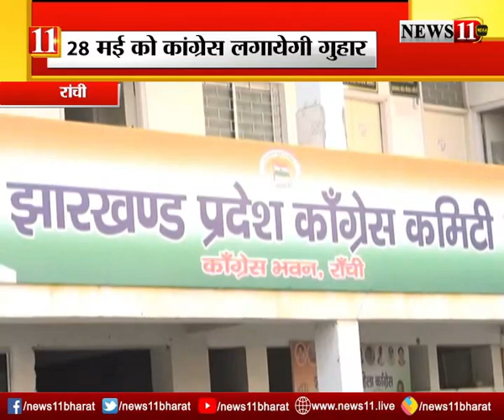कांग्रेस के 50 लाख नेता और कार्यकर्ता लगाएंगे गुहार, आर्थिक सहयोग की रखेंगे डिमांड